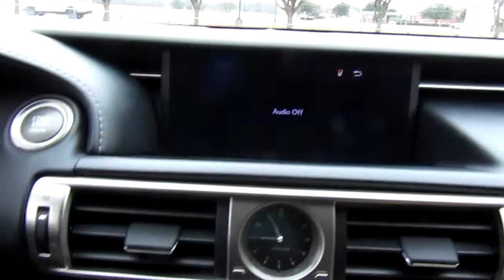2016 Lexus IS 200t 4dr Sdn